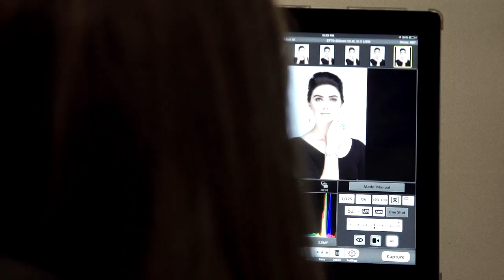The Voice Of Louisville - Fall Editorial - Behind The Scenes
A behind the scenes looks at the fall fashion editorial for The Voice of Louisville.

Style Editor: Lori Kommer
Creative Director: Jamie Hubbard
Photography: Clay Cook
Makeup: Isidro Valencia
Makeup: Casey Ritchie
Hair: Matthew Tyldesley
Hair: Ashley Flora
Creative Assistant: Latora Michelle
Photography Assistant: Brandy Fulton, Jacob Roberts, Daisy Baker